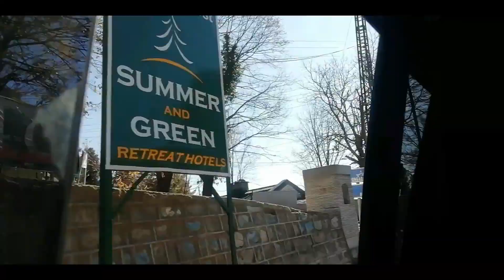Vlog: School Trip Dec 2019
Today i wanted to show yall my school trip to Patriata, Murree and Ayubia and Nathia Gali. We went to the northern areas at the 3rd and 4th of december last year and i wanted to edit the highlights to show to my viewers.